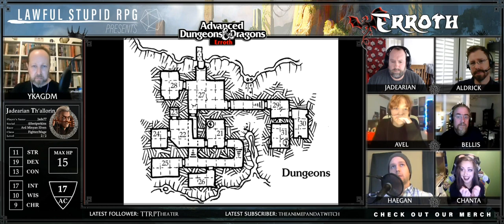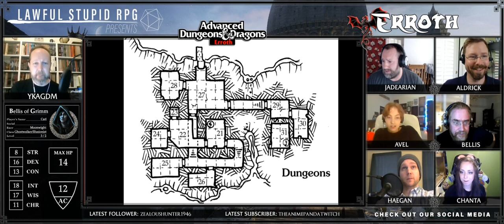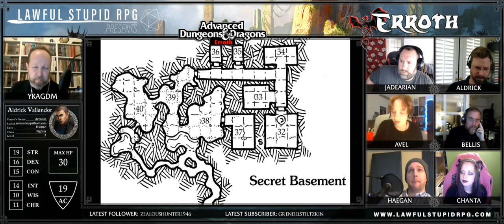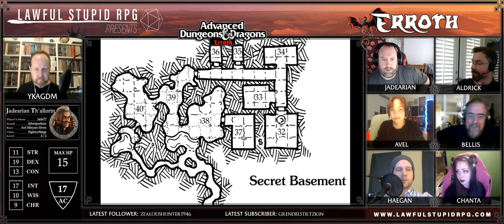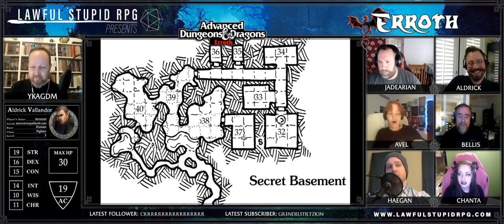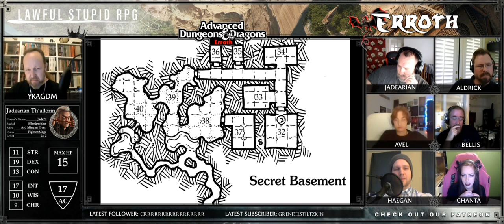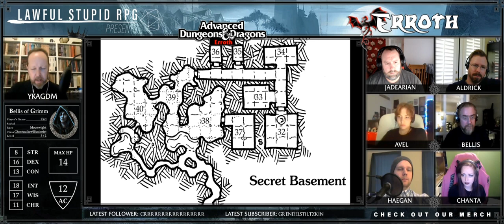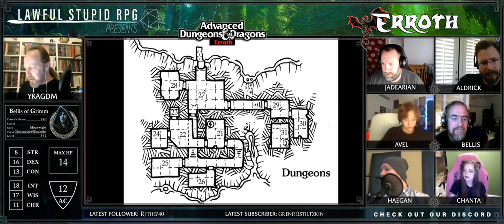Erroth Ep. 06 | Liberation | Lawful Stupid RPG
Lawful Stupid RPG presents Erroth Ep 06 | Liberation

Join the cast of Erroth as we delve into another game of Advanced Dungeons and Dragons! Our heroes embark on a daring rescue mission to liberate Haegan Quell from a House Mordath outpost. But when they discover that Lord Ruthic Mordath himself is at the same outpost, their rescue mission turns into something far greater.